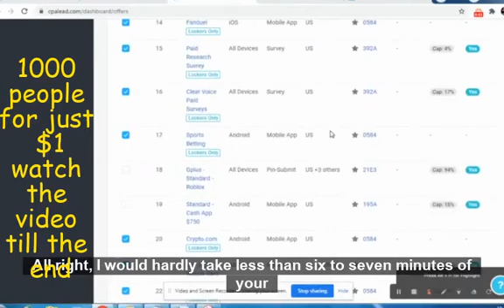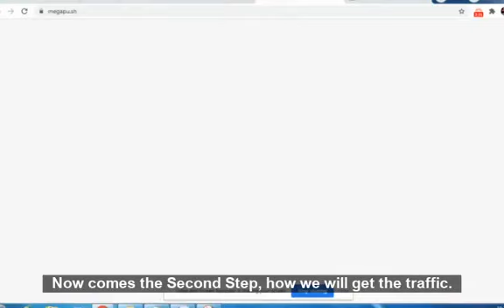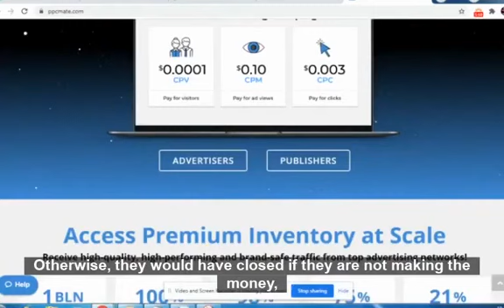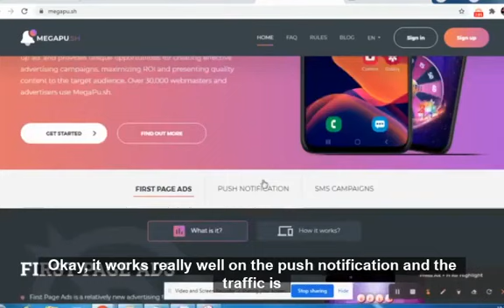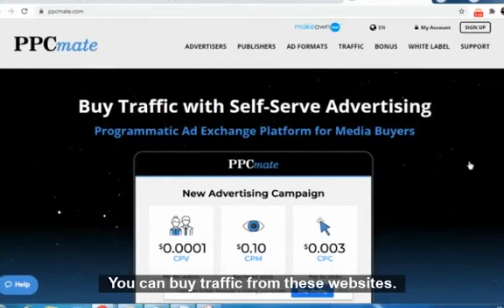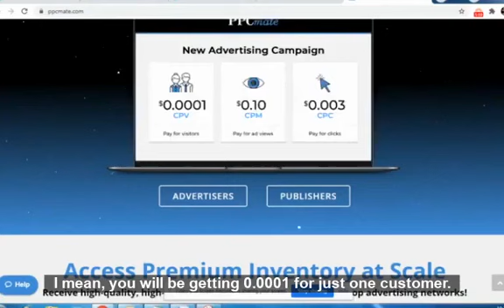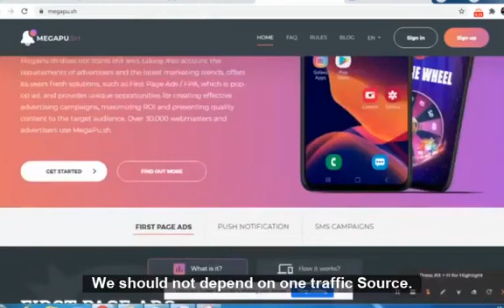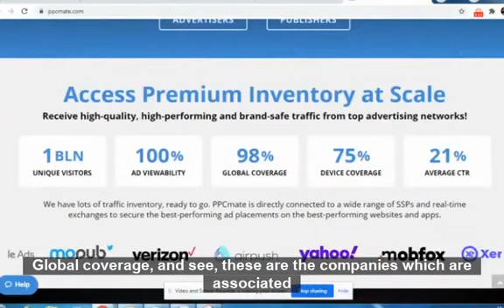Get $200+ in 2 hours as a beginner | CPA Marketing tutorial how to (EARN MONEY ONLINE) step by Step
🔥CPA Marketing/ADULT CPA Marketing /Clickbank Practical Course

cpa marketing
earn money online
clickbank
google ads
google advertising
make money online
online earning
email marketing
instagram ads